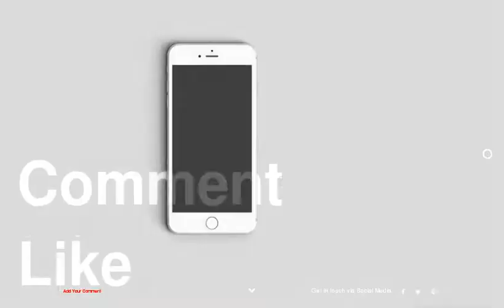The Best Celebrity Airport Style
1 : Lauren Conrad in a beige sweater and skinnies.
2 : Jennifer Lawrence in chic black and white.
3 : Charlize Theron in classic navy.
4 : Heidi Klum in standout prints.
5 : Miranda Kerr in a leopard cardigan.
6 : Vanessa Hudgens in army green.
7 : Emma Roberts in '90s-inspired plaid.
8 : Selena Gomez in printed pants.
9 : Kim Kardashian in a chambray shirt.
10 : Naomi Watts in a summer tank and fedora.
11 : Diane Kruger in adorable polka dots.
12 : Demi Moore in all black.
13 : Elizabeth Banks in cool blue.
14 : Angelina Jolie in jet black.
15 : Fergie in pretty prints.